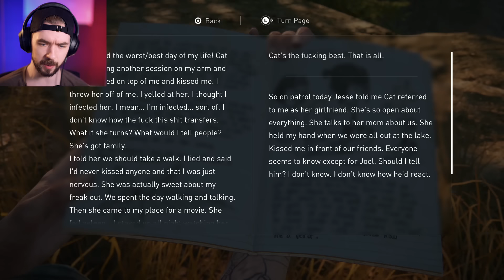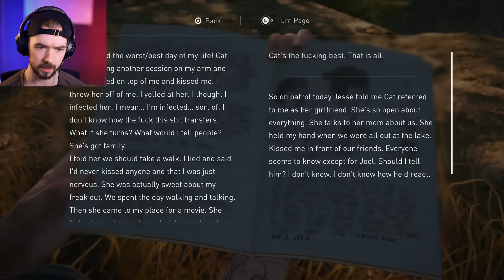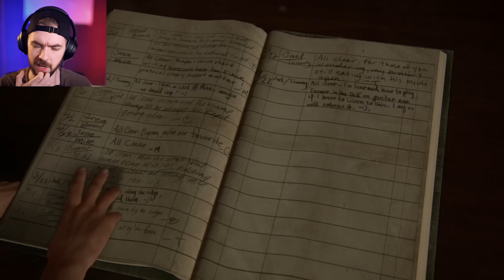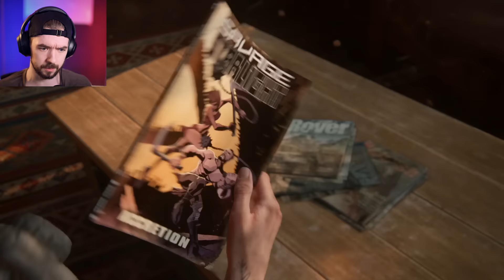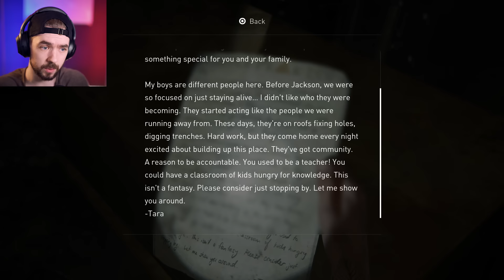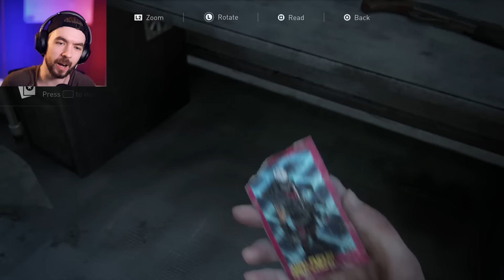WAS THERE EVER A CURE? | The Last Of Us 2 - Part 6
Was there ever a cure? Could we have saved everyone in The Last Of Us Part II